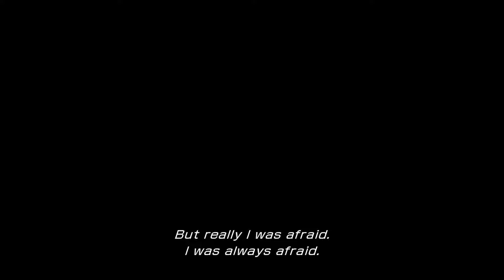Final Fantasy XIII Lets Play | Chapter 1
Hey guys,
I will start a new series where I´ll play some Final Fantasy XIII.